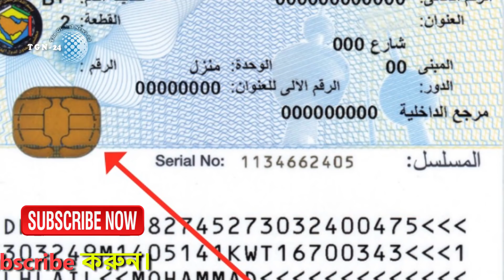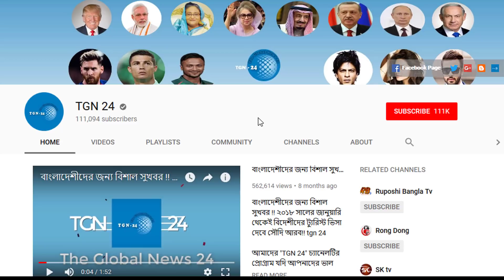সৌদিতে বাতিল হওয়ার পথে প্লাস্টিকের আকামা কার্ড। প্রবাসীদের বিনামূল্যে নতুন পরিচয়পত্র দেবে সৌদি সরকার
বাতিল হয়ে যাচ্ছে প্লাস্টিকের আকামা কার্ড। সৌদিতে নতুন আকামা কার্ড দেয়া হবে ১৫ অক্টোবর থেকে।  নতুন আকামা কার্ডে একটি সিম কার্ড যুক্ত থাকবে যেখাবে প্রবাসীদের সকল তথ্য উপাত্ত লিপিবদ্ধ থাকবে।